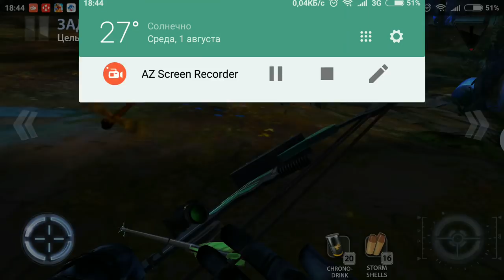ЛУК | СТРЕЛЫ | ДИНОЗАВРЫ | DINO HUNTER DEADLY SHORES 88